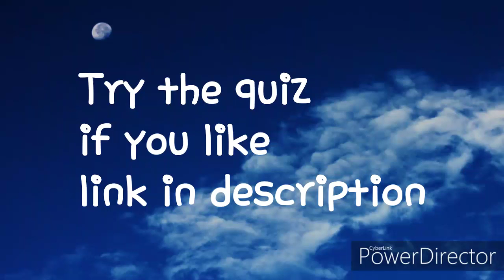Try if you want(not working any more)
Link here.